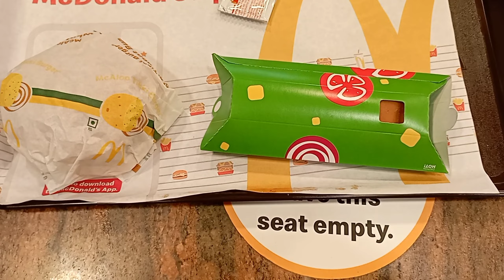Main Highway🛣 Pai Driver🚖 Uncle Chod Kai Bhag Gayee 😤 | SAB Dar Gayee🧐 | Abb Kya Karee?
Made By - Karaj The Gamer
Software - Adobe Premiere Pro